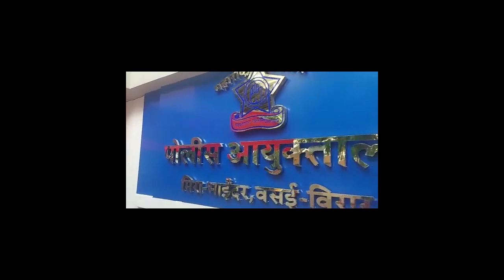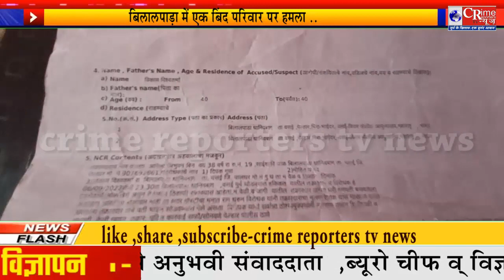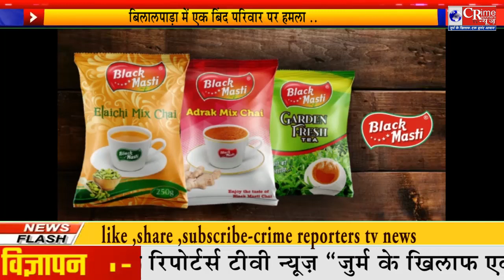नालासोपारा पूर्व बिलाल पाडा के बिन्द परिवार पर घर में घुसकर हमला ? पुलिस की भूमिका पर उठे सवाल ?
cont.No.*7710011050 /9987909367